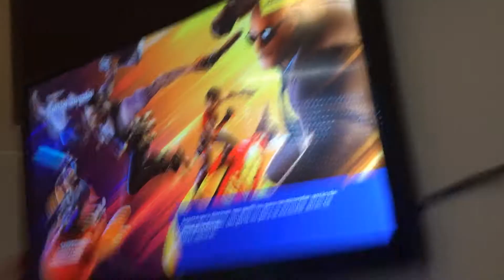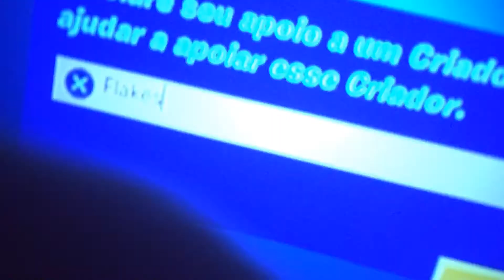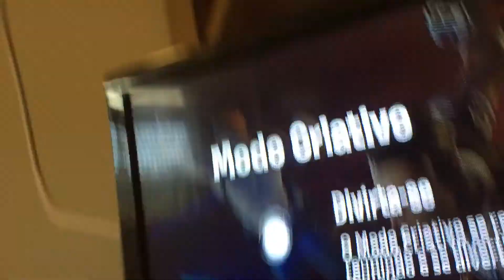Joguei uma partida e deu ruim 😮😮😮😮